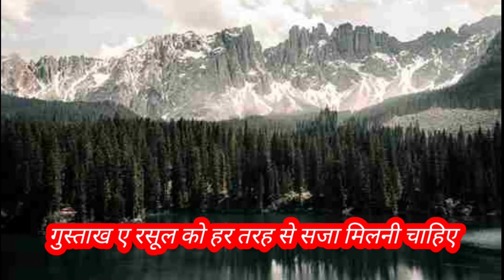bundi Rajasthan !! shahar mein nabi ki gustakhi Maulana ki himmat Ko Salam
breaking news Bundi हमारे आक़ा की शान में गुस्ताखी बर्दाश्त नही शहर क़ाज़ी मुफ़्ती बूंदी
ना मुसलमान लोग हैं हम ऐसी कुछ बातें बर्दाश्त नहीं अगर हमें कुछ करना ही है तो हम आगे बढ़कर सब कुछ खत्म कर

nabi ki shan me gustakhi